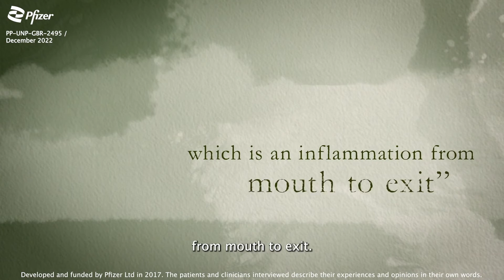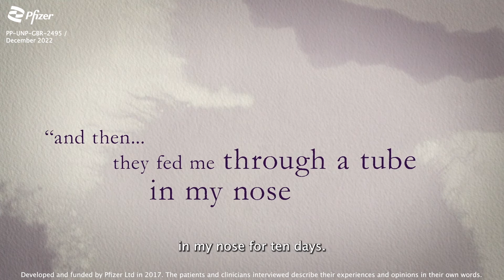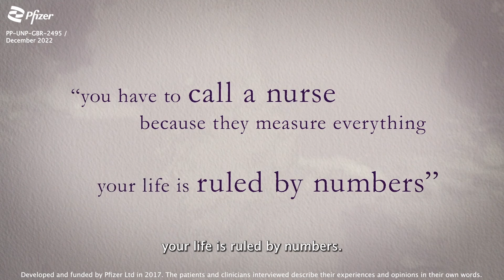Acute Lymphoblastic Leukaemia (ALL): transplant side effects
Although the experience with any treatment can differ from person to person, Mark, Jonjo, David and Linda discuss some of the side effects they experienced after having a bone marrow transplant in treatment for acute lymphoblastic leukaemia (ALL), whilst offering practical advice to anyone preparing for the same procedure.

Each video in this series covers a different chapter in the journey of receiving a bone marrow transplant, a treatment option for some adults diagnosed with ALL.1

Whilst every cancer patient's experience is different, this video series hopes to give an insight into real stories, offer some practical advice and give support to anyone who has received a cancer diagnosis. However, individuals should always speak to their doctor or healthcare team when making any treatment decisions.

Acute lymphoblastic leukaemia is a rare form of blood cancer that starts from white blood cells in the bone marrow. Although the majority of cases of ALL are diagnosed in younger people, it can also develop in adults.2

PP-UNP-GBR-3282 / January 2023